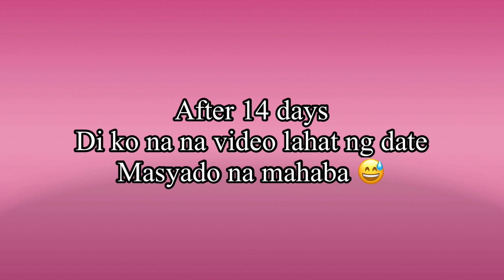GLUTA+GLOW HONEST REVIEW | BEFORE AND AFTER 15 DAYS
HI GUYSS..share ko lang sa inyo yung experience ko dito sa Gluta+glow. For me guys nakatulong talaga sya sa pag da diet dietan ko kase sa gabi pag nagugutom na ako iinom lang ako nyan then mawawala na gutom ko. 😁 medyo nabawasan yung cravings ko sa pagkain 😄.

PS. Pasensya na sa ibang part ng video na naka mute and pasensya na din po kung di ko na insert yung picture ng before and after. Pero pansinin nyo nalang po yung video ko sa intro before ako mag take at sa outro after 15 days :).

Unboxing
UnboxingPh
COLLA+GLOW
GLUTA+GLOW REVIEW